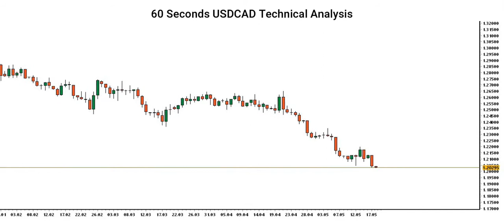[USDCAD Price] Technical Analysis By Capital Street FX - May 18, 2021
Here is our USDCAD Price forecast! Is the USDCAD uptrend ending, or is there still more room for the Dollar to rise? Let’s find out.

Do you agree with this USDCAD analysis? Use the comments section and share how you’re trading this popular forex pair and what your USDCAD outlook is!

Share the video with someone who might benefit from this analysis forecast.